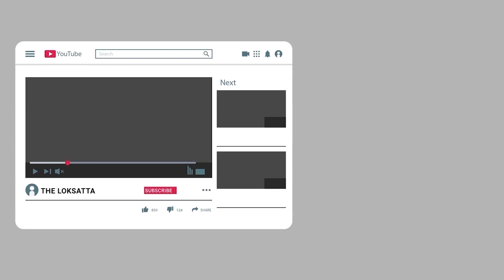Rainfall Forecast In North Gujarat Saurashtra No Change In Temperature In 5 Days | Atmosphere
ગુજરાતના તાપમાનને લઇ હવામાન વિભાગે શું કહ્યું?

ગુજરાતમાં વાવાઝોડા સાથે વરસાદની આગાહી, જાણો રાજ્યમાં તાપમાનને લઈને હવામાન વિભાગે શું કહ્યું?. | સાયક્લોનિક સરક્યુલેશનના કારણે છેલ્લા એક સપ્તાહથી ગુજરાતના વાતાવરણમાં પલટો આવ્યો છે. ત્યારે હવામાન વિભાગની મોટી આગાહી સામે આવી છે. ગત દિવસોમાં રાજ્યમાં વાવાઝોડાની આગાહી કરવામાં આવી હતી. રાજસ્થાન, પાકિસ્તાનમાં સર્ક્યુલેશનની અસર ગુજરાતમાં જોવા મળશે.હવામાન ખાતા દ્વારા કરાયેલી આગાહી પ્રમાણે બનાસકાંઠા, સાબરકાંઠા, અરવલ્લી, પાટણ, અમદાવાદ , ગાંધીનગર, ખેડા, આણંદ, વડોદરા, ભરૂચ, મોરબી, જામનગર, રાજકોટ, સુરેન્દ્રનગર, અમરેલી, જૂનાગઢ, કચ્છ, સુરત, નર્મદા, તાપી, ડાંગ સહિતના વિસ્તારોમાં કમોસમી વરસાદ પડી શકે છે.